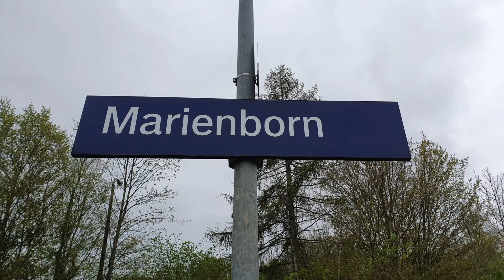Zugverkehr Bahnhof Marienborn am 2.5.2023 mit ICE, IC, RE und Güterzüge